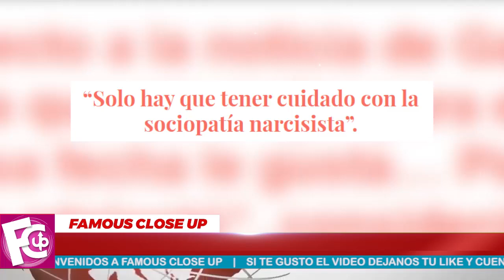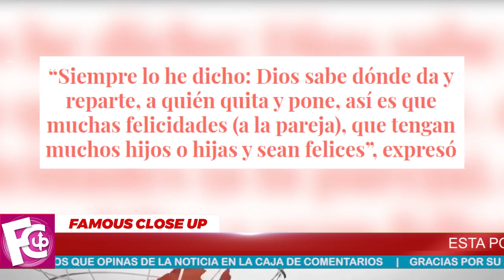🔴 ¡ Gabriel Soto RECIBE fuertes INDIRECTAS 💥⛔ de la MAMA de GERALDINE BAZAN !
Rosalba Ortiz, madre de Geraldine Bazán volvió a causar polémica al opinar sobre el reciente compromiso de su ex yerno Gabriel Soto e Irina Baeva